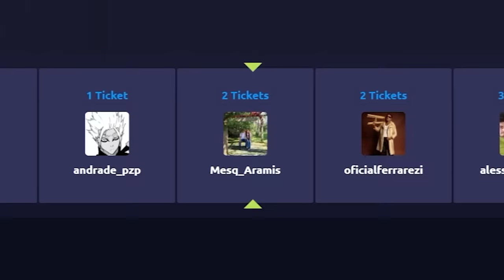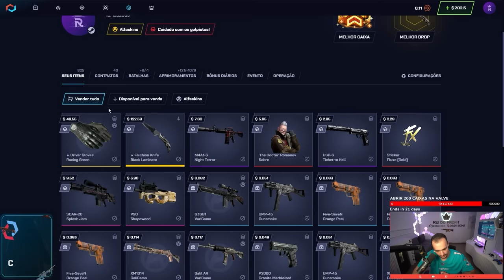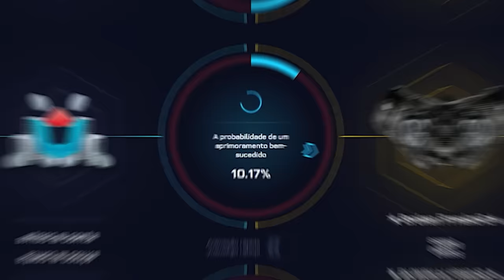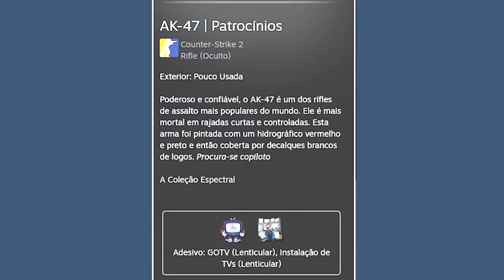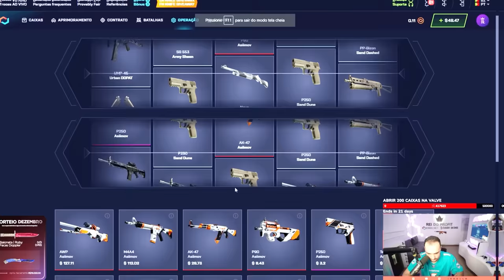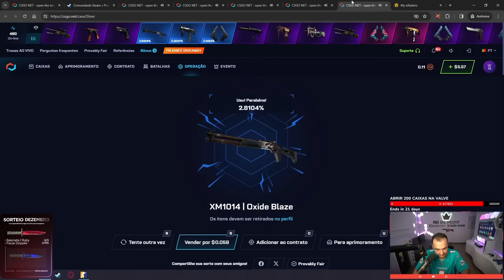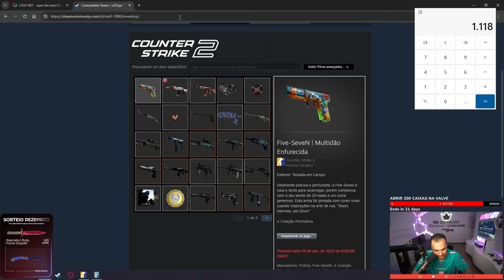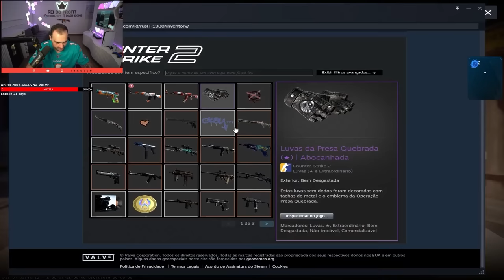o INSCRITO me desafiou a PROFITAR na sua conta "ZIKADA" no CSGO.NET